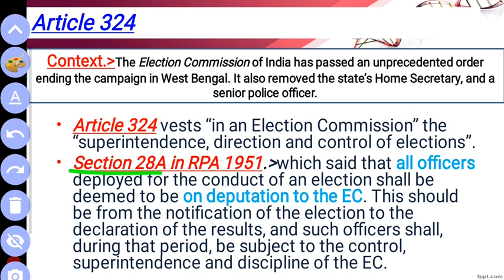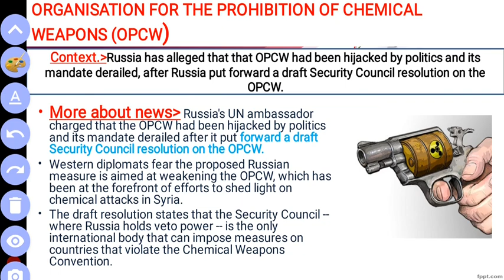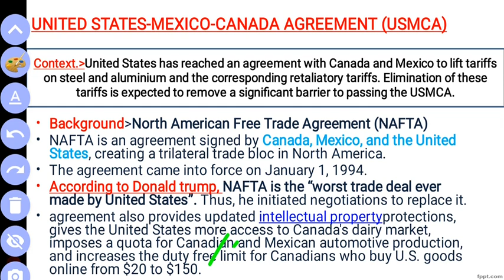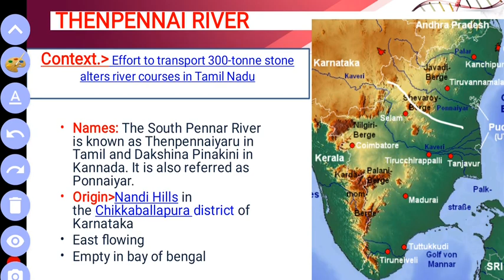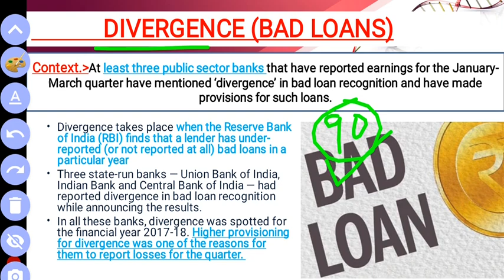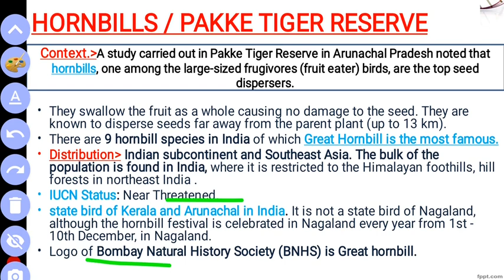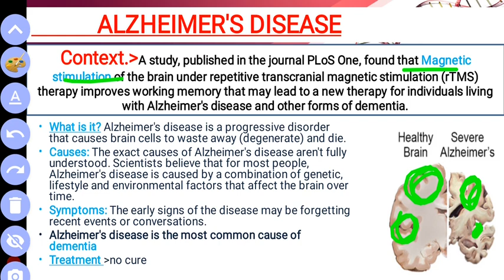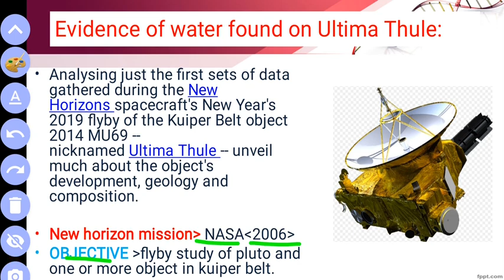19+20-May-2019 Prelim Booster News Discussion